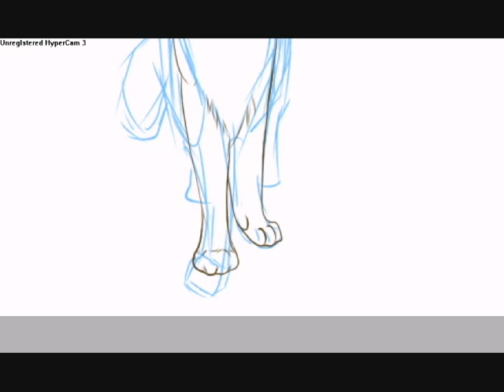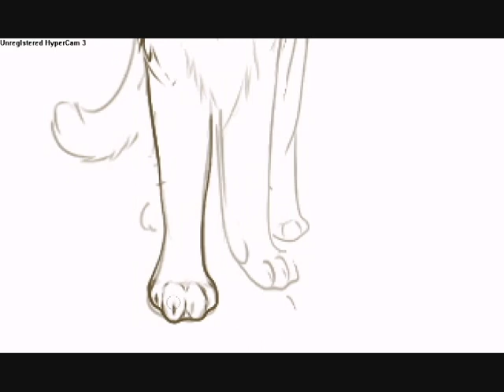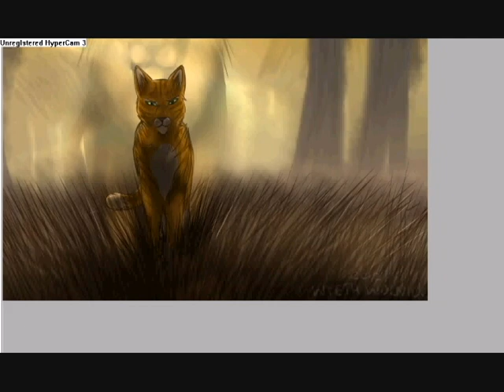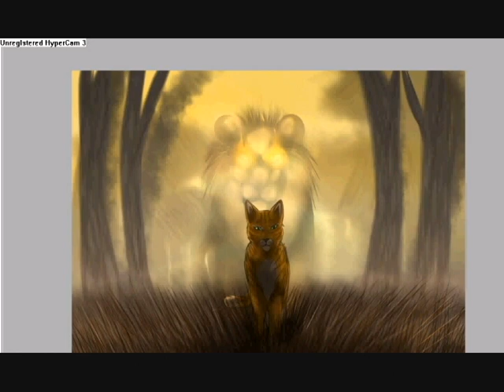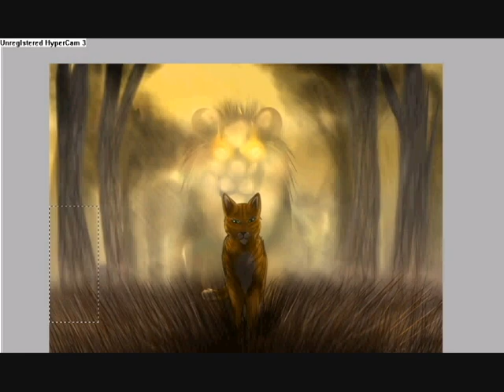The Darkest Hour Speedpaint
Now I'm not usually the one to whine about quality of videos, but this is worse than when you're watching Family Guy clips and you come across the ones that are like, recorded from an ipod vertically at a TV that of course isn't HD. xD

Anywho, I don't think I've ever ever had an issue with Hypercam recording, I was so bummed that it didn't save my work the one time that I really really need it to! I mean, I was so proud of that lion and I want to see how I did it for future reference. :D Cos I do believe it was great luck rather than intuition.

Please no remarks on how I color Firestar. I believe he has a few stripes and a light beige underbelly, just like it depicts him on the covers of almost ALL of the book covers he is featured on xD